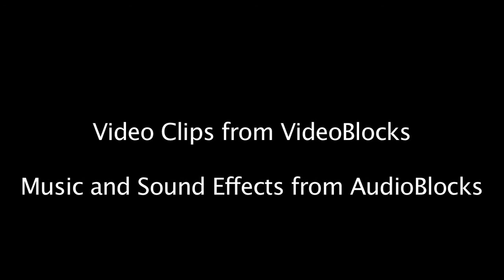Recycling Heroes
Batman and some other heroes tell you why you should recycle. This was a video I submitted in a video contest and I won 500 dollars! Hpe you like it and please recycle!